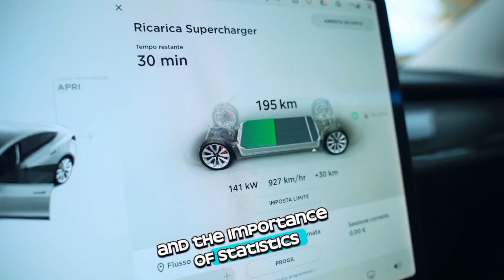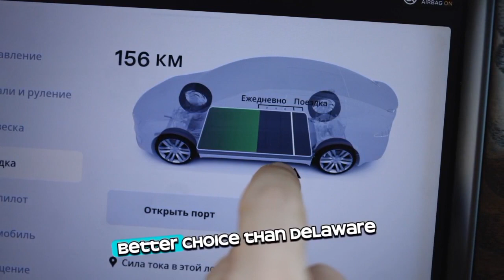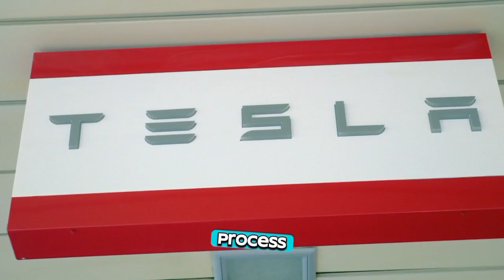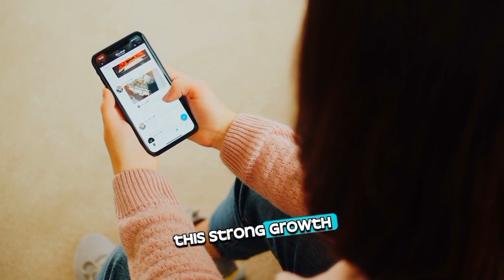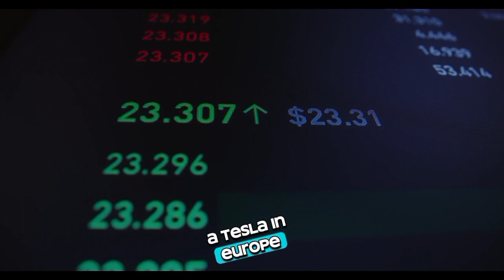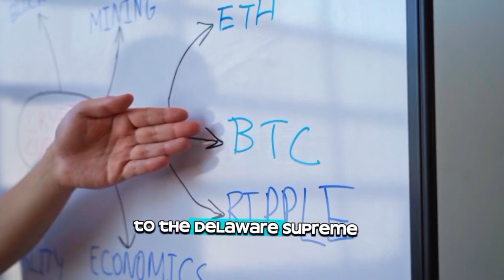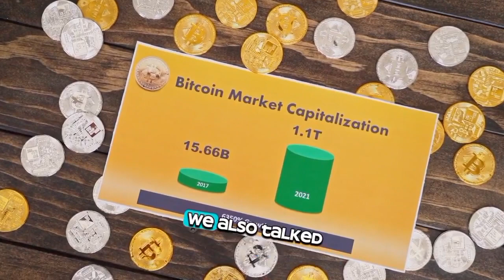NEWS FLASH: Elon Just Saw an Update to Amazon's Tesla Bot Competitor